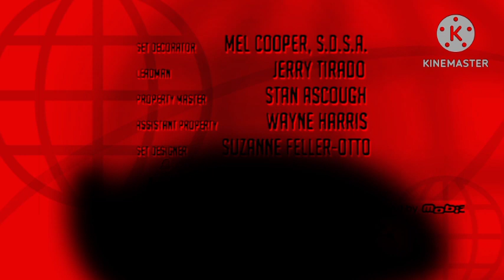Goofy The Animated Series Season 2 Lost Episode Credits (My Version)